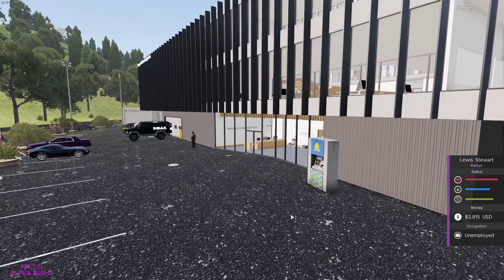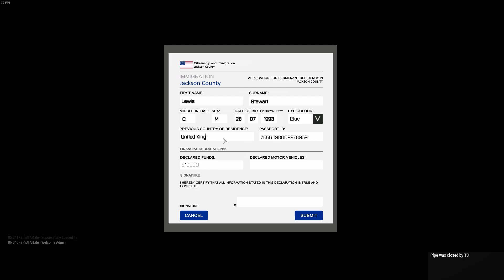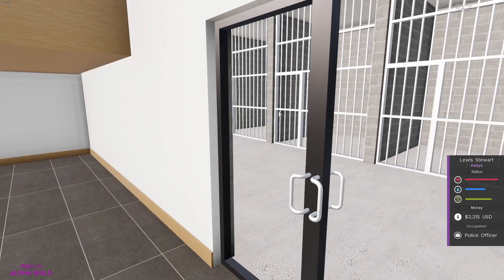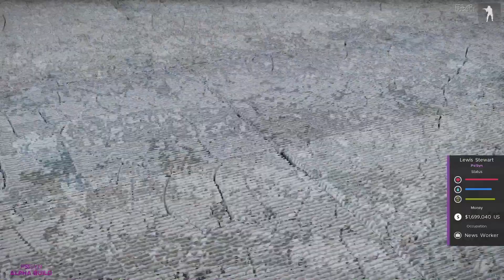ARMA 3: PsiSyn Life Mod — NEW MAJOR Life Mod Update!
DESCRIPTION
Hey, an epic NEW ARMA 3 Life mod update has came out, courtesy of the PsiSyn community, who actually do some work every now and then, despite popular belief! Coming to a theater near you soon™!